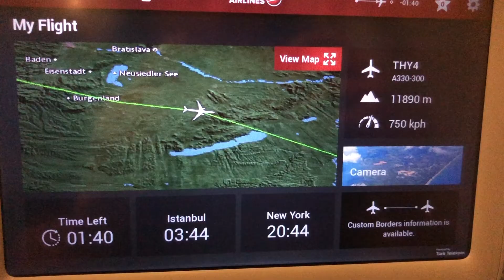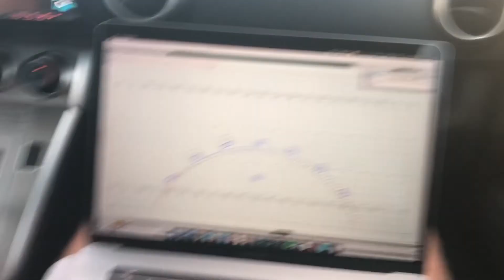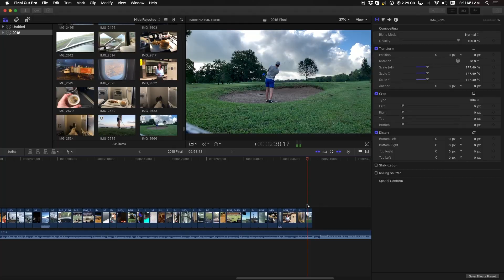The life of a professional marching band nerd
Summers are always a bit crazy. Ultimate Drill Book is supporting tens of thousands of marchers worldwide, consulting and writing is in full swing, and media creation is at its peak. To put it all in perspective, I love to create videos that look back on some of my favorite moments during the season.

50,000+ miles, 27 flights, 16 countries, and 2 instances of people in bubbles are all represented in this 1 video. It was exhausting, but it was also a blast. Happy end of summer, everyone!